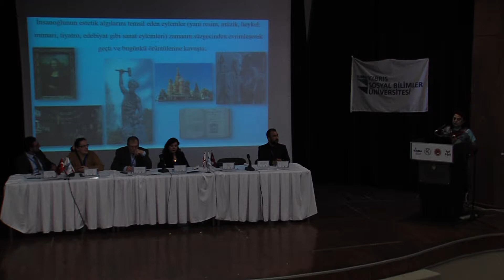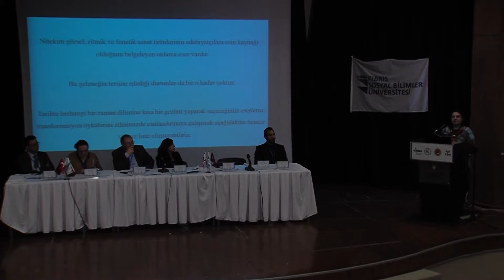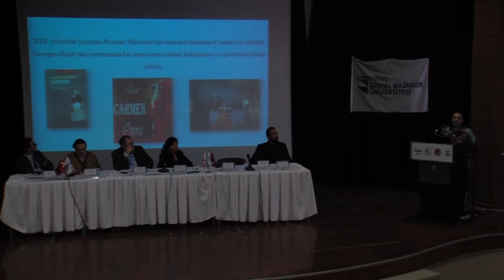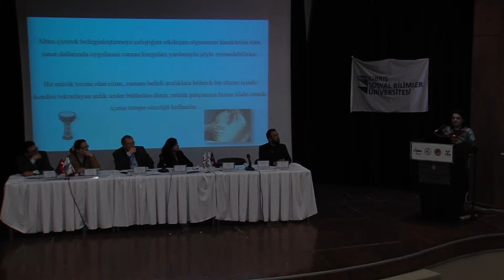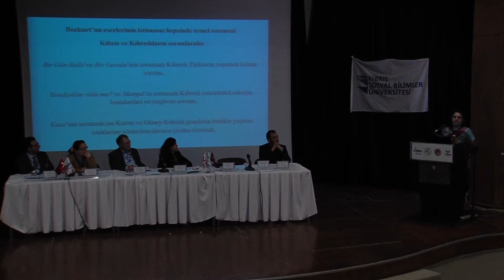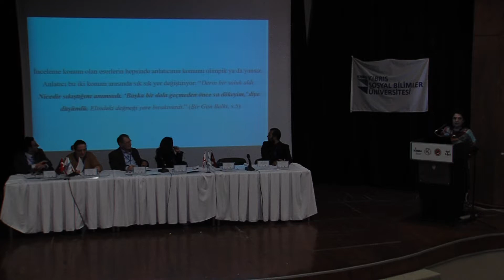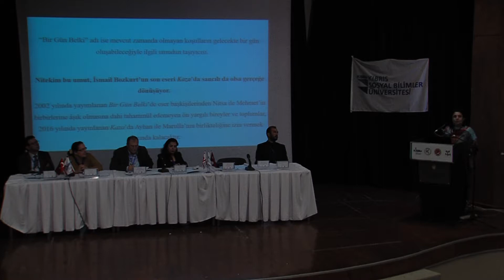ALİ NESİM OTURUMU (Sekizinci Oturum)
Prof. Dr. Işıl Altun (Türkiye)  – Yard. Doç. Dr. Yurdal Cihangir (KKTC)
- Yard. Doç. Dr. Burak Gökbulut (KKTC) – Yard. Doç. Dr. Mustafa Yeniasır (KKTC) / “Ali Nesim’in Kıbrıs Türk Kültürü İçerisindeki Yeri”
- Prof. Dr. Birsen Karaca (Türkiye) / “Edebiyat ve Sinema Etkileşimine Bir Örnek: İsmail Bozkurt’un Eserlerinde Zaman Ve Mekân Kurgusunun Analizi”
- Mercan Civan (Bulgaristan) / “Kıbrıslı Türk Yazar İsmail Bozkurt’un Eserlerinde Kıbrıs Türkü’nün Ruhu, Tarihi, Hoşgörüsü ve İnsan Sevgisi”
- Doç. Dr. Mehmet Çevik (Türkiye) / “Kıbrıs Türk Fıkralarında Kıbrıslı/Türk Tipi”
- Ulugbek Fayzullayevich Sattarov (Özbekistan) / “Kıbrıs Türk Efsanelerinin Tarihi Temelleri”